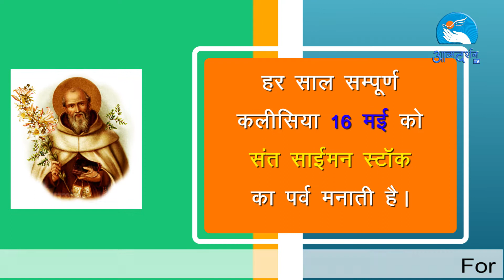Saint Simon Stock in Hindi |16May | Saints in Hindi | Atmadarshan Tv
Director: Nitin Jamra
Camera: Jobin Kariyathumpara, Rohit Porpanth
Editor: Sachin Tripathi
Graphics: Siddharth Jagtap
Produced By: Prerana Communications, Indore

Copyright : Prerana Communications, Indore

Director: Nitin Jamra
Editor: Sachin Tripathi
Graphics: Siddharth Jagtap